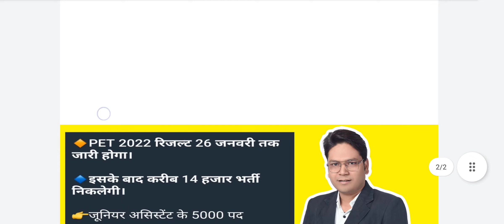💥UPSSSC PET 2022 II RESULT II UPCOMING VACANCY II BY AMAN MISHRA II NEW AAKAR II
🔸PET 2022 रिजल्ट 26 जनवरी तक जारी होगा।

🔹इसके बाद करीब 14 हजार भर्ती निकलेगी।

👉जूनियर असिस्टेंट के 5000 पद

👉कृषि प्रावधिक के 3500 पद

👉गन्ना पर्यवेक्षक के 951 पद

👉ग्राम पंचायत अधिकारी के 2500 पद

👉ग्राम विकास अधिकारी के 2100 पदों पर होगी भर्ती